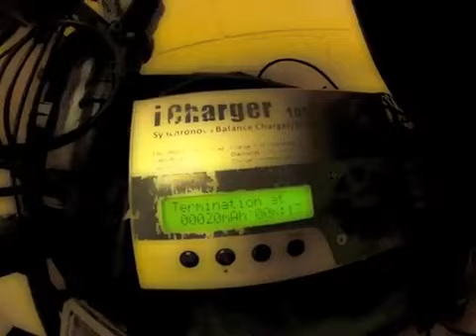eBiking in the Rain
930 wet